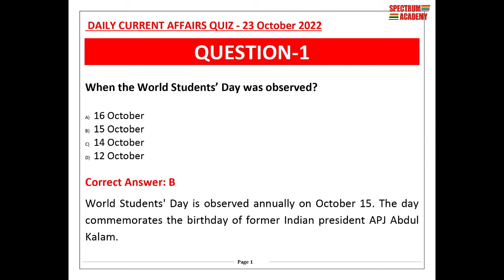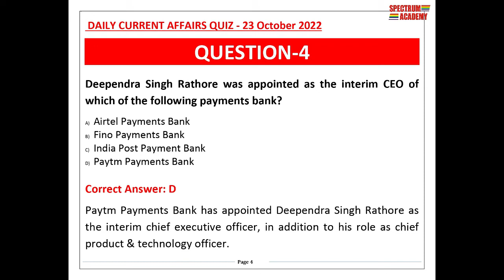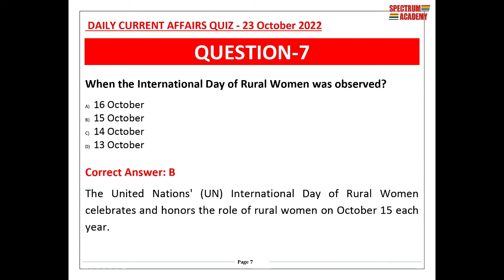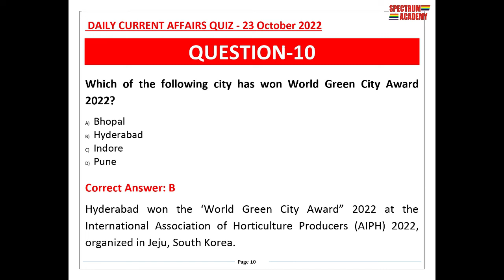Daily Current Affairs Quiz in English 23 October 2022